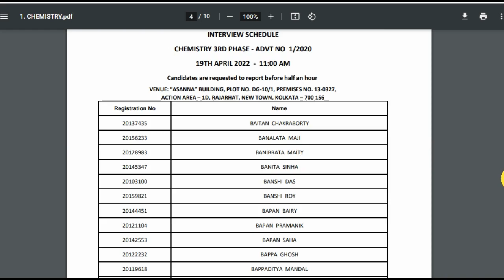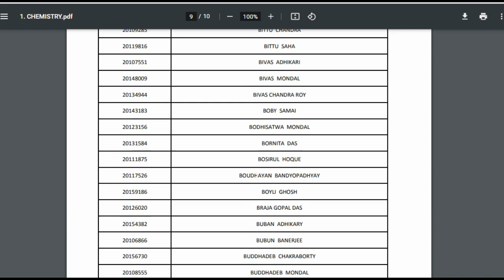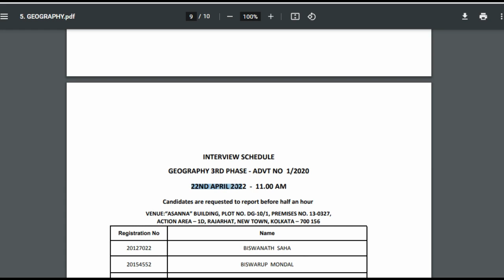WBCSC INTERVIEW NEW INFORMATION | WBCSC INTERVIEW NEW IMPORTANT NOTICE | WBCSC NEW UPDATE NOTICE